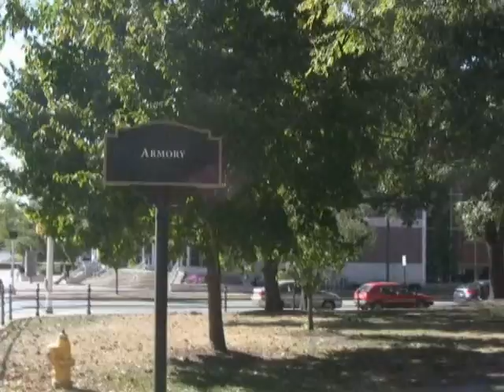491PRPCfinal (2)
prpc